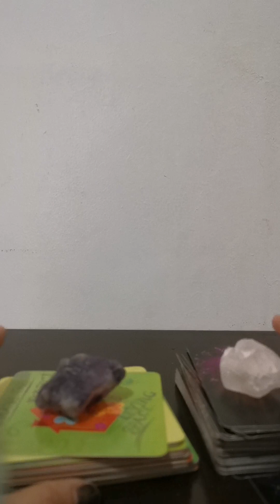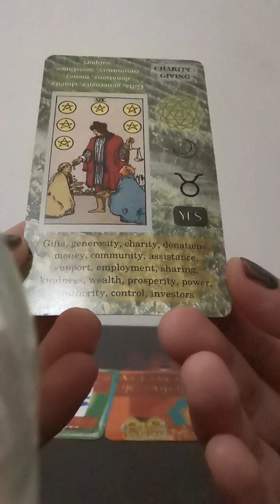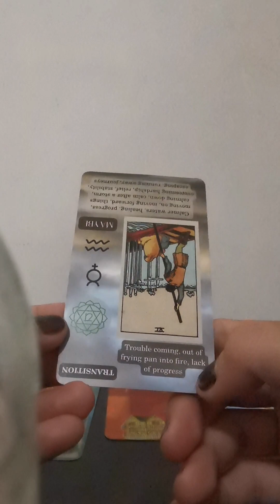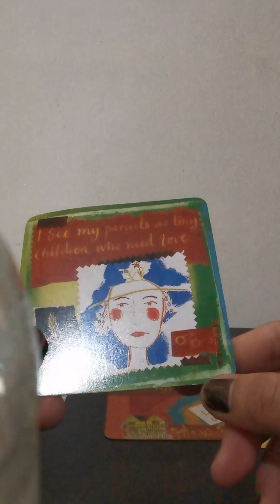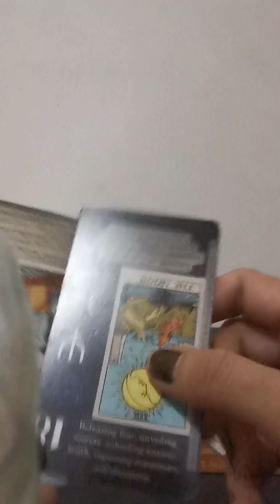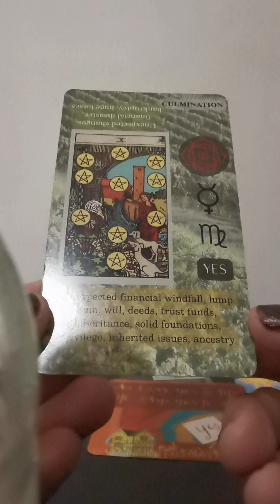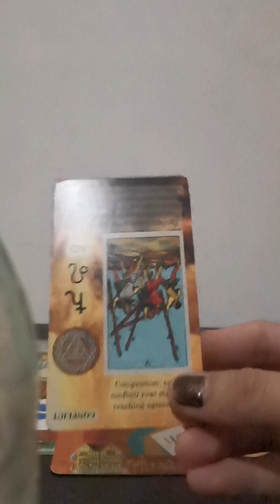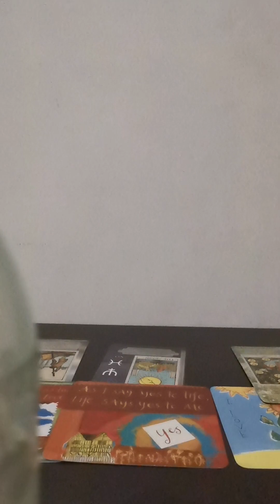Aquarius ♒ U're about to reach the Pinnacle of abundance 🏞️✨💰Be patient with the process ✨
March 2023 Reading
Using the Beginner tarot deck & Powerful Thought cards by Louise Hay